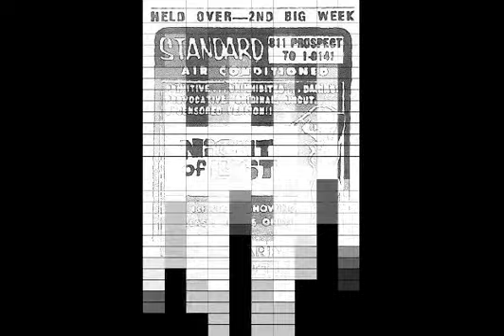Beastie Boys - Let Down